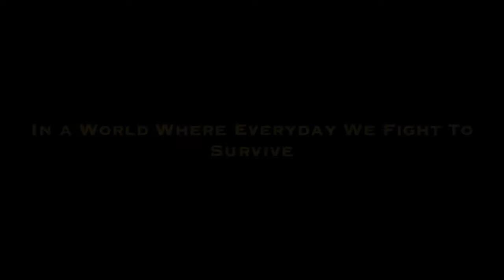Best Male Week 8